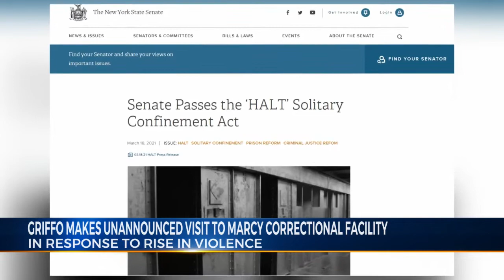Senator Joseph Griffo makes unannounced visit to Marcy Correctional Facility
Senator Joseph Griffo makes unannounced visit to Marcy Correctional Facility in response to a rise in prison violence.